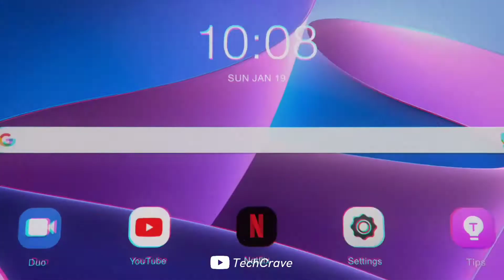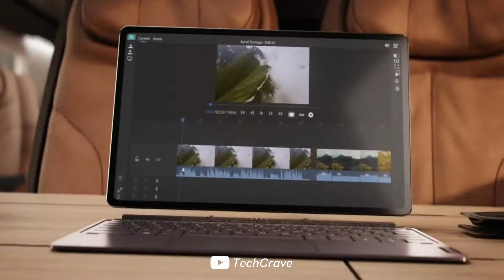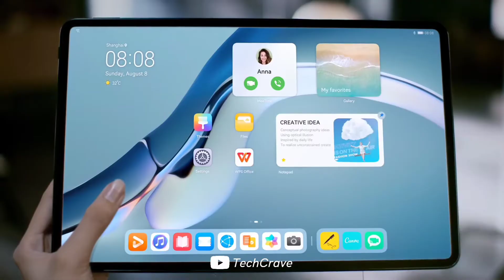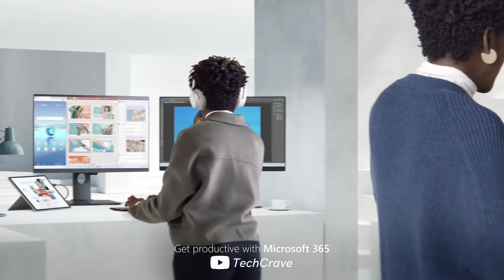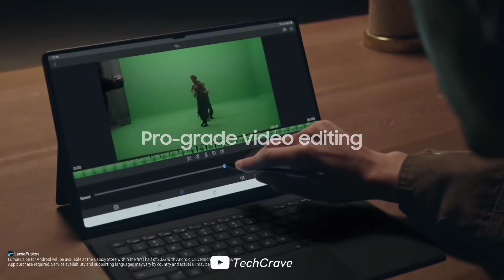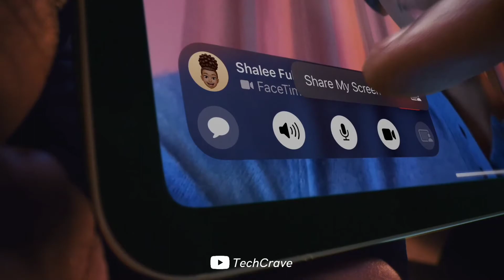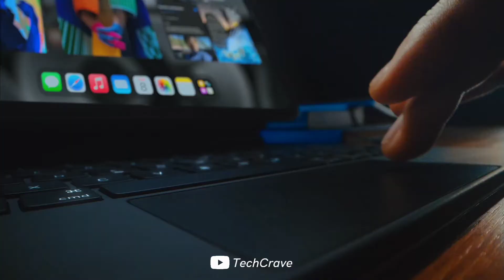Best Tablets Of 2022 You Can Buy | TechCrave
Best Tablets Of 2022 You Can Buy
Do You Want to Watch Great Video Content and want to keep an eye on what is Trending Tech? You Deserve to Watch Excellent Quality Videos.
Do like and follow on Facebook & Instagram!